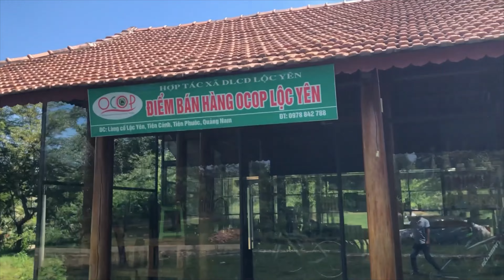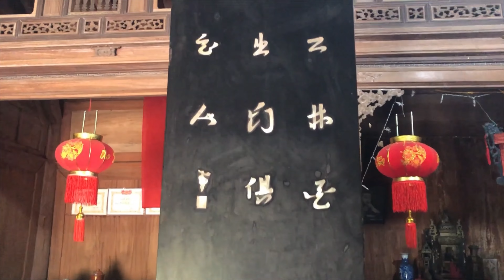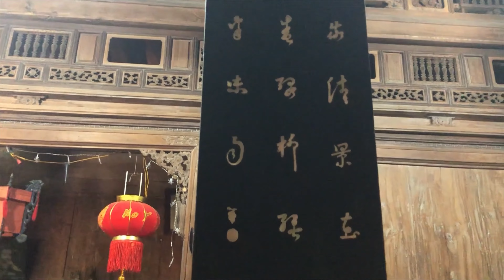Khám phá,Phát hoảng- Ngôi nhà cổ 200 năm tuổi,Bí ẩn chiếc Liểng cổ#cuocsong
Bức liễng cổ có niên tuổi 200 năm gắng liềng với ngôi nhà cổ 200 năm tuổi ở Làng cổ Lộc Yên- Tiên Cảnh- Tiên Phước- Quảng Nam. Ngôi nhà này đã 200 năm tuổi mà còn nguyên vẹn như mới, bức liểng cổ 200 năm bằng gỗ Liêm khảm trai vẫn tồn tại đến ngày hôm nay. Điều mà không giải quyết được đấy là Ngôn ngữ khó hiểu trên 2 bức liểng treo trong nhà, chưa ai giải được các chữ trong đấy viết gì. Và kèm theo là chiếc bàn cổ tự quay cũng ngự trị trong ngôi nhà này. Cảm ơn tất cả mọi người .